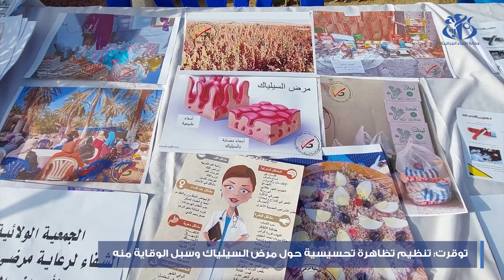توقرت : تنظيم تظاهرة تحسيسية حول مرض السيلياك و سبل الوقاية منه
تقرت (وأج)- نظمت الجمعية الولائية للشفاء لرعاية مرضى السيلياك و الامراض الناذرة، يوما تحسيسيا حول  هذا المرض و سبل الوقاية منه تزامنا و اليوم العالمي للتغذية، قصد توعية هذه الشريحة و عائلاتهم بمدى خطورة مادة الغلوتين على صحتهم و الاعراض التي قد تتسببها.